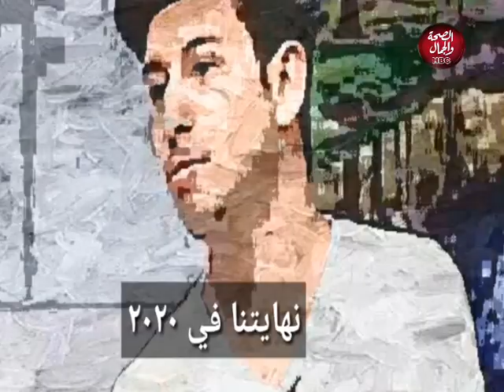الملط أفندي | التفاؤل في زمن الكورونا